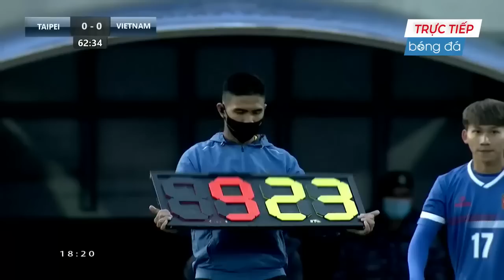Việt Nam - Taiwan | Giao Hữu Quốc Tế | Cơn Thịnh Nộ Của Binh Đoàn Rồng Vàng